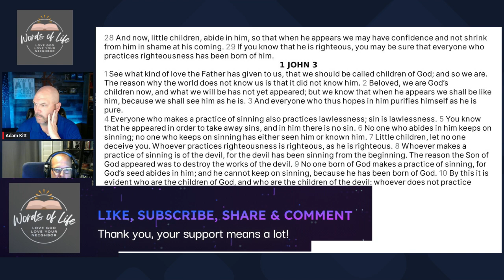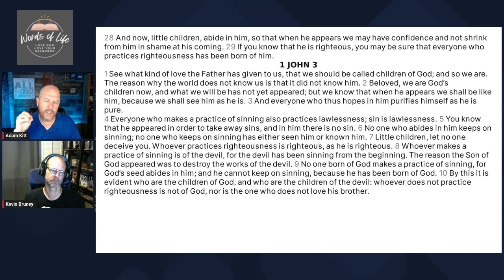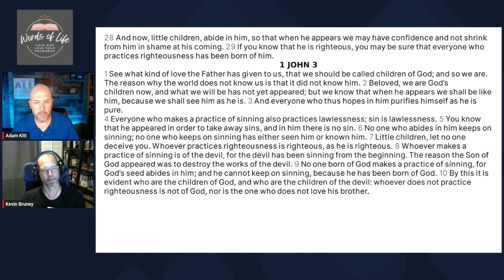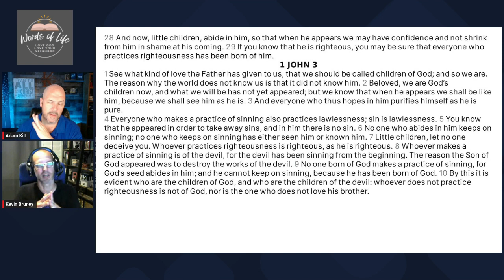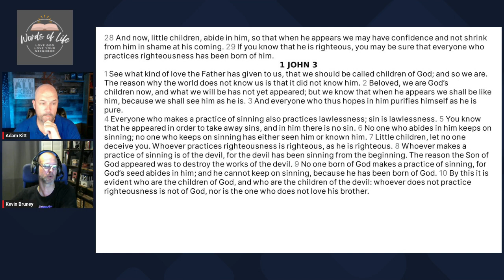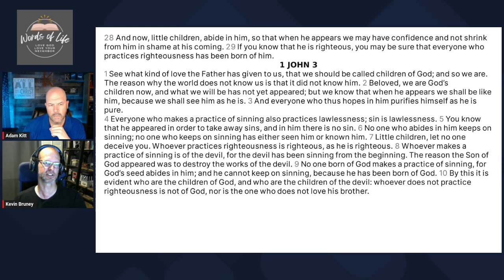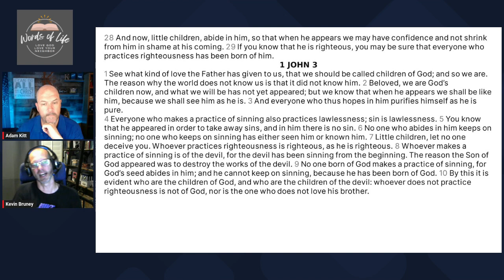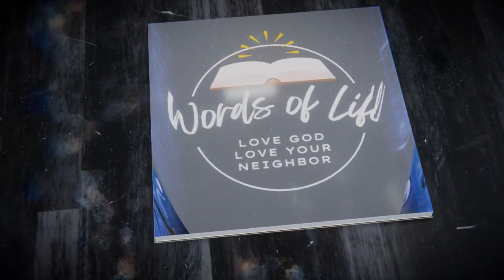Weekly Bible Study - 1st John Part 5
This episode of our "Weekly Bible Study" comes from the book of 1st John. We continue our study through the book with chapter 2 verse 28 through chapter 3 verse 10. In this section, John makes several connections. He contrasts those who practice righteousness with those who practice sin. Those that are children of God, and those that are children of the devil. We observed that thankfully, God gave us a provision for our sin as it is impossible to live perfectly. Like King David who was a "man after God's own heart", we are called to pursue righteousness and a life striving to be like Jesus.